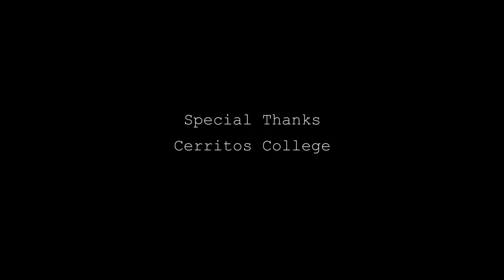Beyond Measure— Cerritos College BHM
a short film that explores the personal and professional triumphs of various Black men and how they are overcoming obstacles to achieve success beyond all odds.